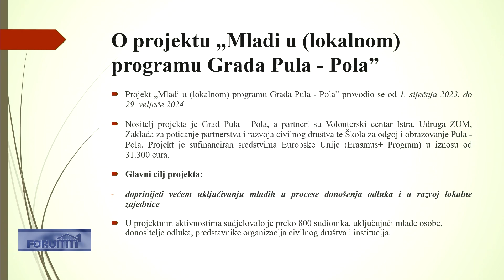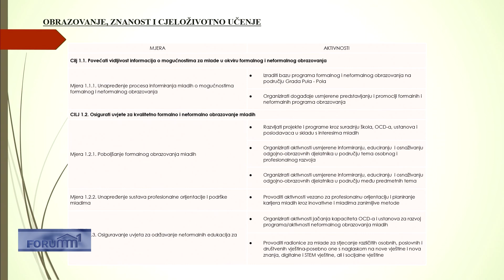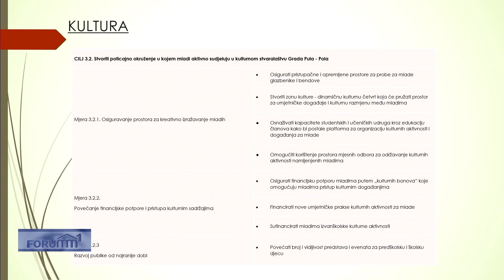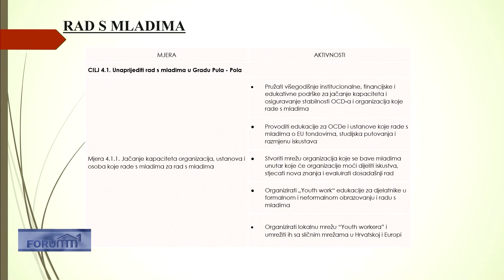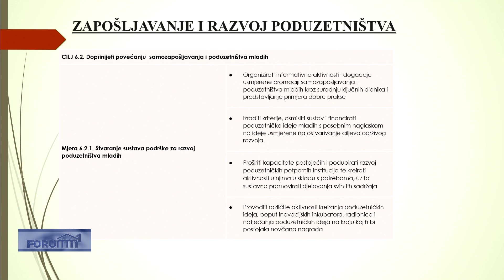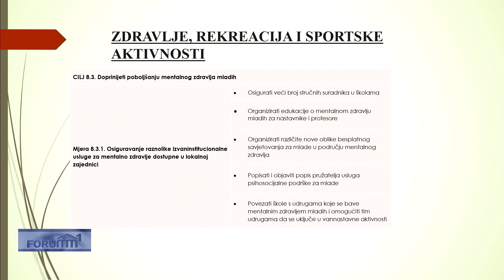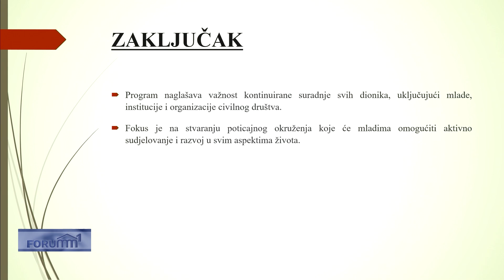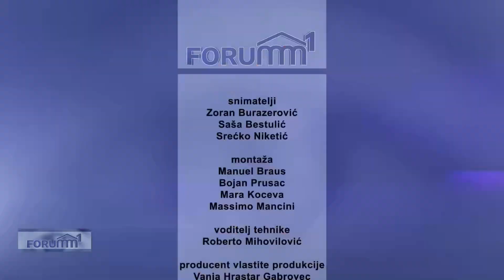Forum 1 28.06.2024.